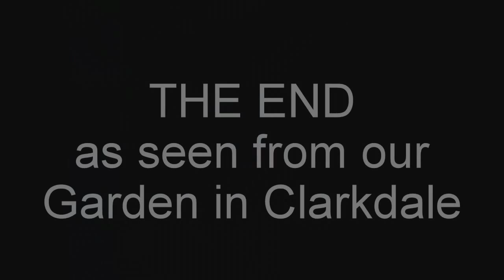Hot Air Balloon Excursion as seen from Graden